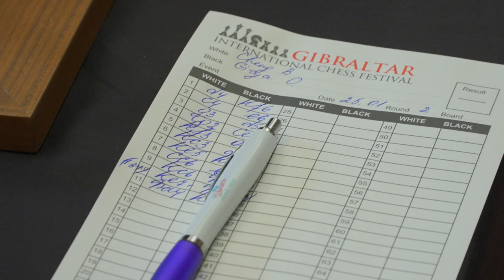GibChess Battle of the Sexes, Round 2, Interview with GM Olga Girya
Interview with Russian GM Olga Girya at the GibChess Battle of the Sexes, Round 2, 25 January 2022 at the Garrison Library, Gibraltar. Interviewer John Saunders.